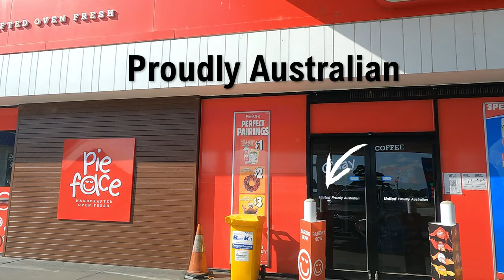Part 1 , Officer to Dinner Plain ,Victoria , Australia .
Officer is suburb of Melbourne, Victoria, Australia, 48 km south-east of Melbourne's Central Business District, located within the Shire of Cardinia local government area. Officer recorded a population of 7,133 at the 2016 Census. Officer serves as the Council seat of the shire.

Most of the land around Officer is currently being developed for residential use with medium density housing. Population and demographic mixes are changing, with construction of a 4,000 lot housing estate to be completed in late 2019. Current estates that have been announced and under construction include: Timbertop,[2] Arcadia,[3] Kaduna Park,[4] Savannah,[5]Officer Fields and Officer Central.

Dinner Plain is a town in Victoria, Australia, located on the Great Alpine Road, 13 kilometers from Mount Hotham Alpine Resort, and 375 kilometers from Melbourne. At the 2016 census, Dinner Plain had a population of 230, yet has over 200 lodges and chalets for tourist accommodation.
Dinner Plain is a thriving all-year-round resort with a wide range of summer activities such as bush walking, horse riding, mountain biking and tennis.
Dinner Plain has one ski tow for use during winter.